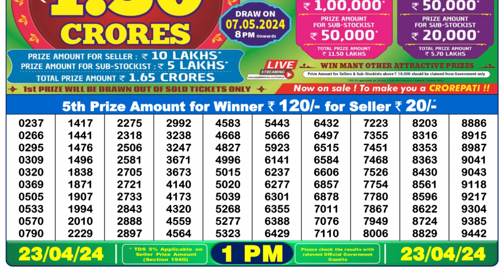🔴 Lottery Sambad Live 01:00pm 23/04/24 Morning Nagaland State Dear Lottery Result Pdf Download